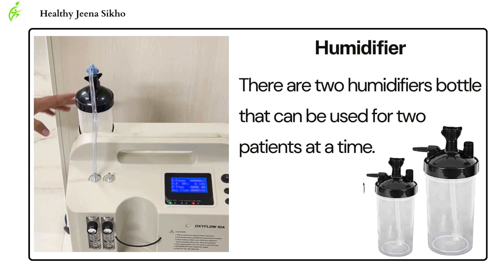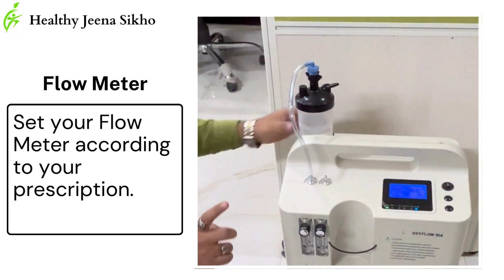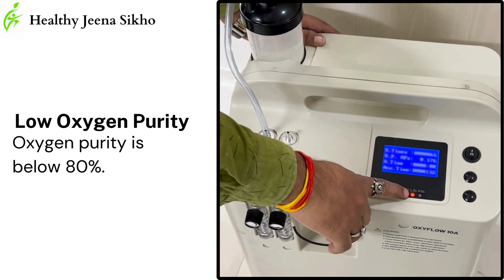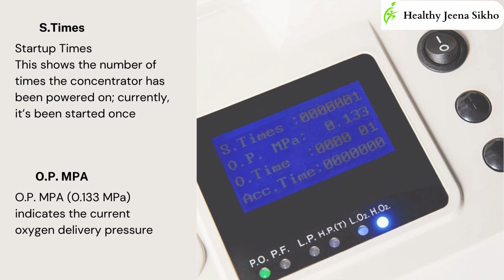Microtek Oxygen Concentrator How to use | Healthy Jeena Sikho | Rent & Sale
Discover the ultimate solution for home oxygen therapy with the Microtek Oxygen Concentrator. In this comprehensive review, we explore its features, benefits, and how it stands out among portable oxygen concentrators. Learn how to use this affordable and efficient device to enhance respiratory health at home. Whether you're comparing oxygen concentrators or seeking reliable medical devices for home use, our guide has you covered. Perfect for those navigating COVID-19 home care and needing consistent oxygen supply.

✅ Rugged & Durable - Flame retardant thermo plastic moulded cabinet for strength & durability.
✅ Pressure Swing Adsorption Technology - Uses pressure swing adsorption technology, which ensures quality oxygen production.
✅ Audio Alarm - Audio alarm for high/low pressure, power failure & air blockers.
✅ User Friendly - Is portable, user-friendly, safe, quiet & reliable.
✅Purity Indication - It has built-in purity indication & hour meter, guarantees oxygen purity 90%

1. Brand :- MICROTEK
2. Special Feature:- Nebulization Therapy, Purity Indication, Audio Alarm, Rugged & Durable, 3. Pressure Swing Adsorption TechnologyNebulization Therapy, Purity Indication, Audio Alarm, Rugged & Durable, Pressure Swing Adsorption Technology
4. Bulb Base:- B22D
5. Net Quantity:-  1.00 count
6. Number of Items:-  1
7. Material:-  Plastic
8. Controller Type :- Push Button
9. Included Components:-  INVERTER
10. Power Source Corded :- Electric
11.Item Weight:-  8000 Grams

Healthy Jeena Sikho is your one-stop destination for affordable home health products and services.
Stores in multiple locations:
Delhi, Noida, Gurgaon, Pitampura, Dwarka, Jaipur, Lucknow, Chandigarh, Jalandhar, Ludhiana, Bathinda, Shimla,  and Mandi.

We ensure same-day deliveries from our well-stocked inventory.

Established in 2015, we are an ISO-certified private limited company providing exceptional service. You can discover our extensive range of products and services for home care, including  wheelchairs, hospital beds, medical equipment like BiPAP and CPAP, hospital furniture, and patient care services such as attendants, nurses, and even ICU setups at home.
Whether you want to rent or buy, we provide competitive prices.
Have a question? Feel free to